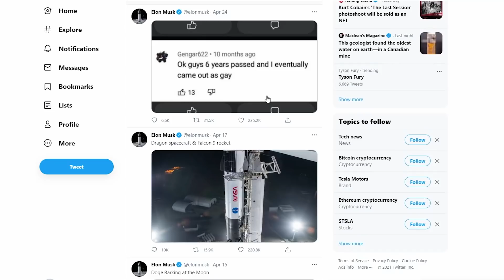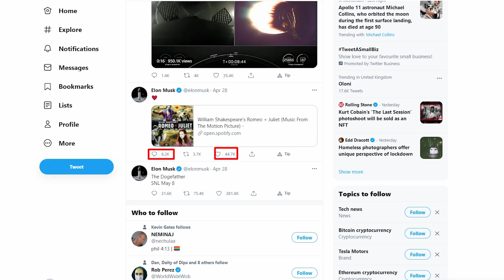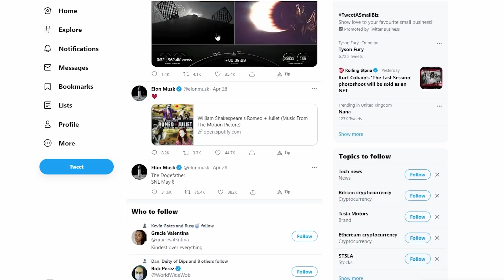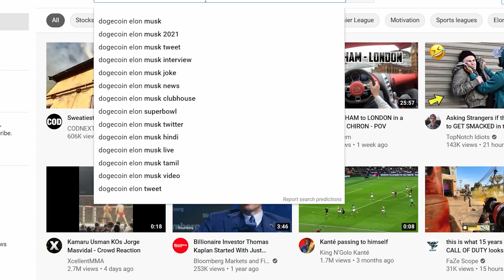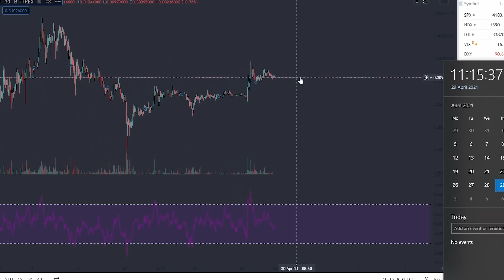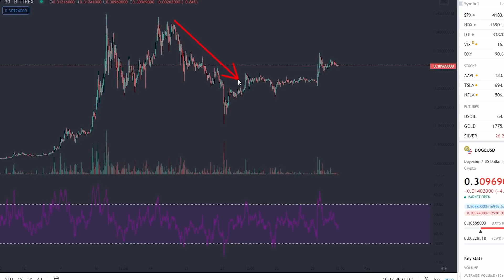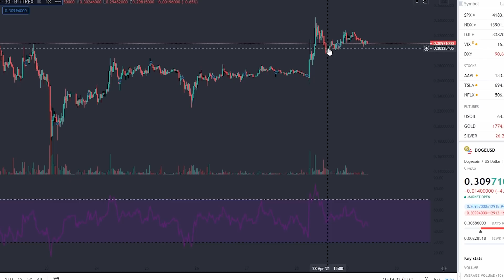ELON MUSK JUST SAID THIS : DODGE WILL BECOME 1 DOLLAR (MASSIVE DOGECOIN NEWS) (HOLDERS WATCH)